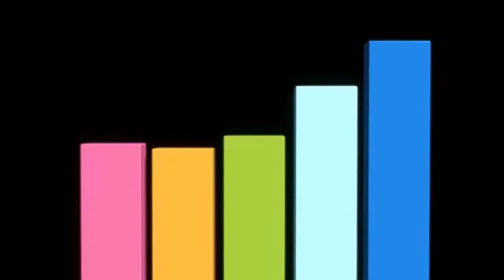Потрясающее исполнение песни "Ещё минута", Я. Сумишевский и Екатерина Давыденко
Я. Сумишевский и Е. Давыденко - Ещё минута
Проект "Народный Махор"